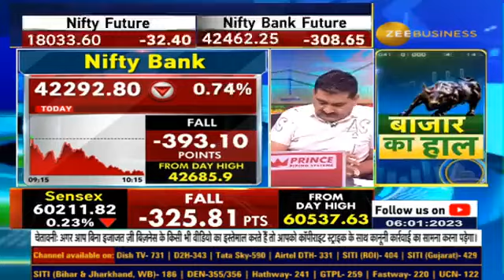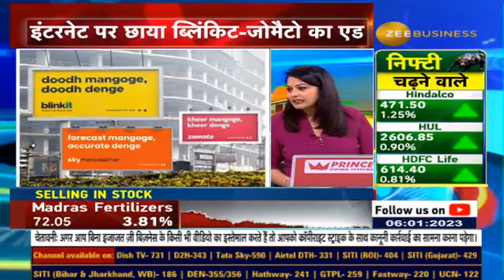Tell Your Interesting Tag line For Zee Business & Follow The Trend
हैरतअंगेज, मजेदार और अनोखा कैंपेन

ब्लिंकिट के विज्ञापन ने मचाई सनसनी

अनोखे एड कैंपेन में दूसरे ब्रांड भी कूदे

⚡️आप भी बनिए इस मजेदार Trend का हिस्सा 😄😄

बताइए मेरे और ZeeBusiness के लिए क्या है आपकी Tag line 🤔